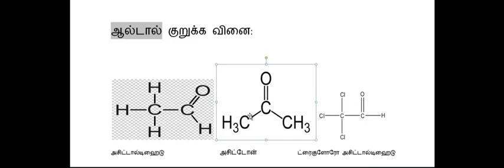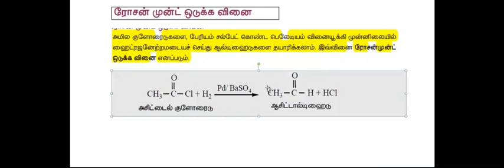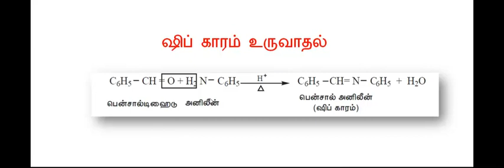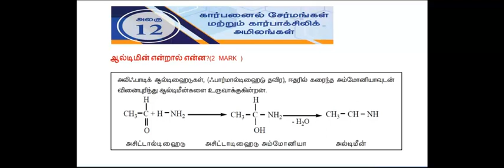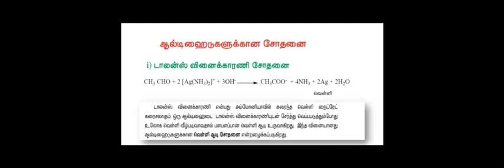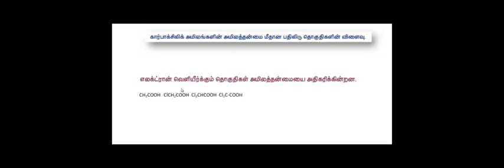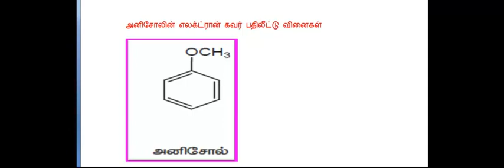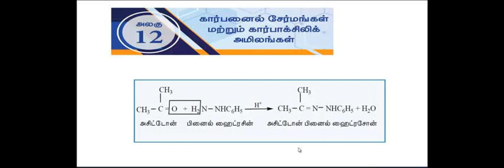XII CHEMISTRY LESSON12 CARBONYL COMPOUNDS AND CARBOXYLIC ACIDS VIDEO